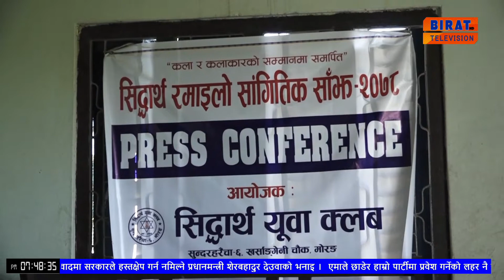मोरङको सुन्दरहरैंचामा राष्ट्रिय कलाकारहरुको सहभागितामा सिद्धार्थ सांगीतिक कार्यक्रम आयोजना हुने ।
मोरङको सुन्दरहरैंचामा राष्ट्रिय कलाकारहरुको सहभागितामा सिद्धार्थ सांगीतिक कार्यक्रम आयोजना हुने भएको छ ।